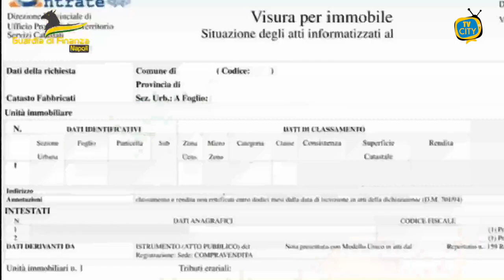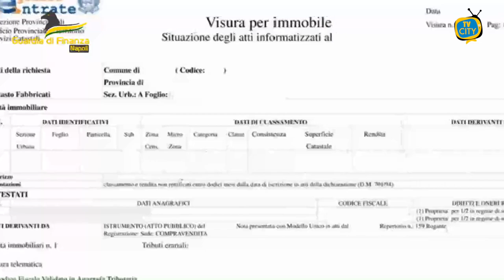Bonus edilizi per oltre 107milioni di euro, sequestro della Finanza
Il Comando Provinciale della Guardia di Finanza di Napoli ha dato esecuzione a un sequestro preventivo d’urgenza emesso dalla Procura della Repubblica di Napoli Nord di crediti derivanti da bonus edilizi per oltre 107 milioni di euro, in capo a due fratelli titolari di imprese attive nel settore edile e nel commercio di componenti elettronici, operanti nelle province di Caserta e Salerno.

L’attività trae origine da un’analisi di rischio sviluppata sulla circolazione di crediti derivanti da bonus, per lavori di ristrutturazione, previsti dal Decreto “Rilancio”, un beneficio fiscale riconosciuto per le spese sostenute per la realizzazione di una serie di interventi di ristrutturazione edilizia finalizzati all’efficientamento energetico e al miglioramento della staticità sismica.

I successivi approfondimenti hanno consentito di rilevare che i due imprenditori avevano caricato una ingente somma di crediti, sulla piattaforma gestita dall’Agenzia delle Entrate, derivante da lavori di ristrutturazione che sarebbero stati eseguiti, tra gli stessi fratelli e le loro società.

La ricostruzione dell’intero flusso di crediti generato sul portale, poi, ha permesso di accertare che ben 9 tra i successivi cessionari risultano aver percepito o essere attuali percettori di reddito di cittadinanza, privi quindi di una dimensione economica imprenditoriale tale da consentirgli l’acquisto dei cospicui crediti.

All’esito delle attività, la Procura della Repubblica di Napoli Nord ha emesso provvedimento d’urgenza finalizzato al sequestro delle somme indebitamente negoziate sul portale.